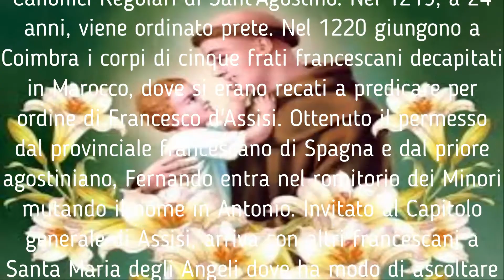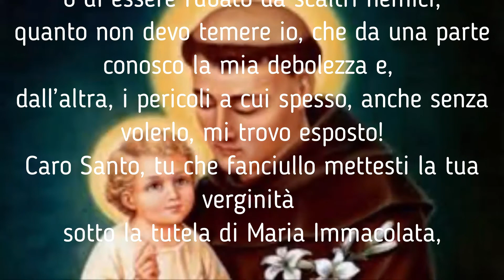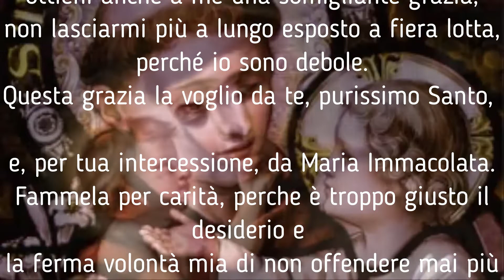Preghiera A Sant' Antonio Per Domandare La Purità